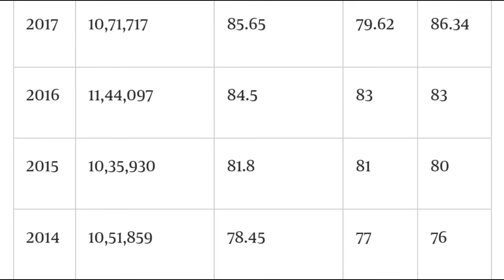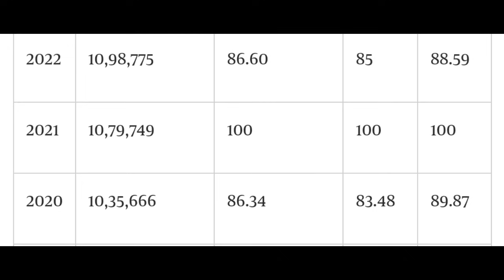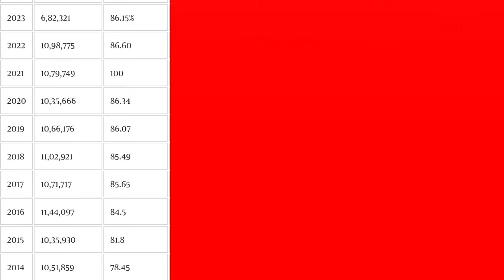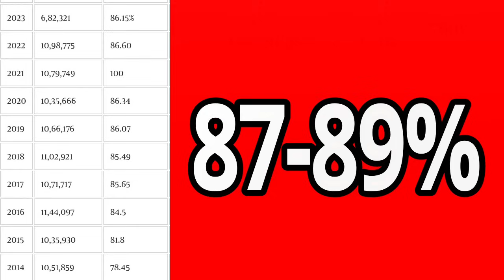মাধ্যমিক 2024 এ বছর পাশের হার কেমন হতে পারে